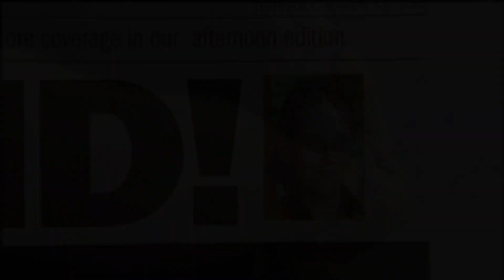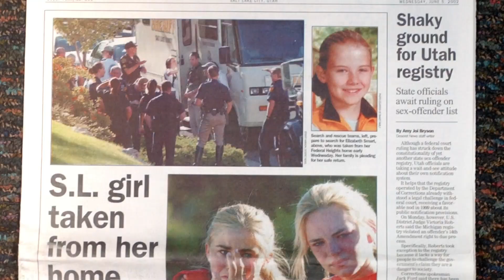Elizabeth Smart: "Power in the Surviving"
In March of 2003, Elizabeth Smart was rescued after being held captive for nine months.  In the years since, she has testified to put her captors behind bars, helped promote a national Amber Alert system, and worked with the Department of Justice to create a survivor's guide for victims.  Even with the titles of “advocate" and "best-selling author", this mother of three talks about one of her favorite titles of all.